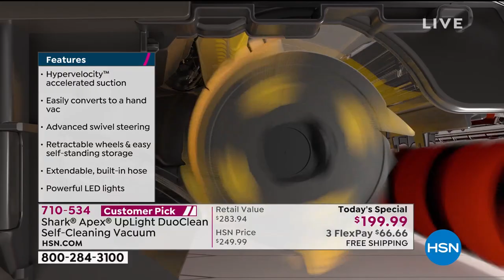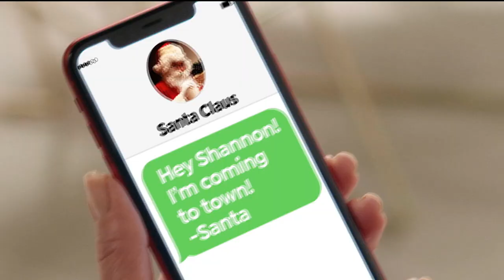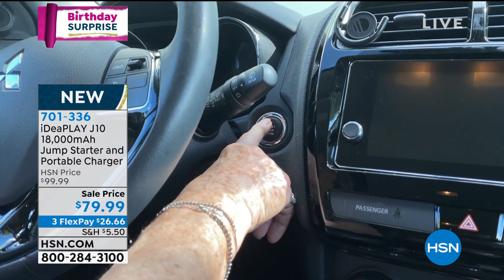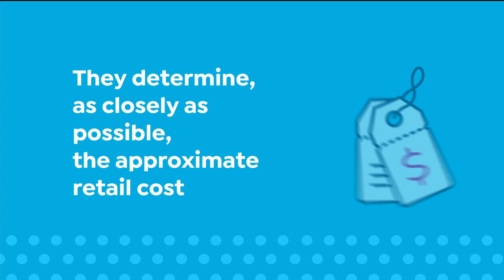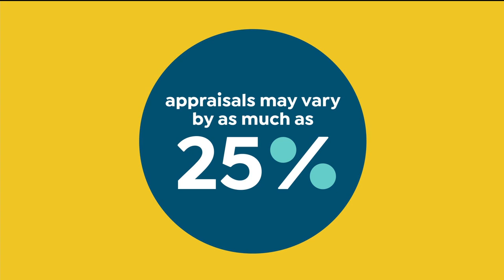HSN | Big Birthday Deals. Little Time 07.05.2020 - 11 PM